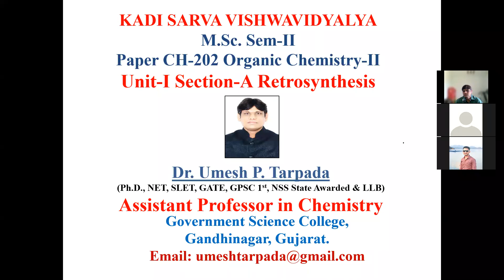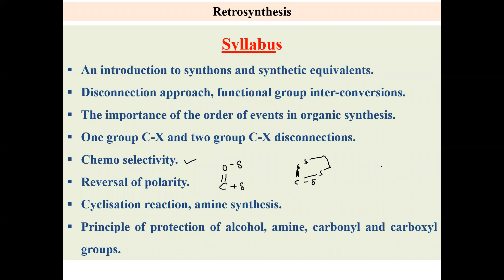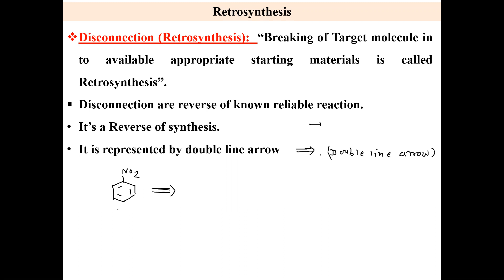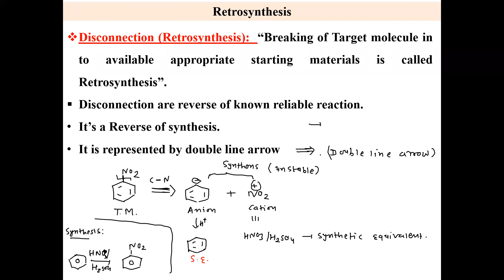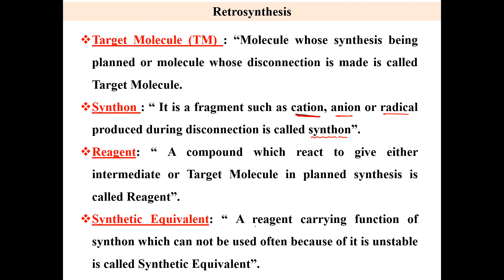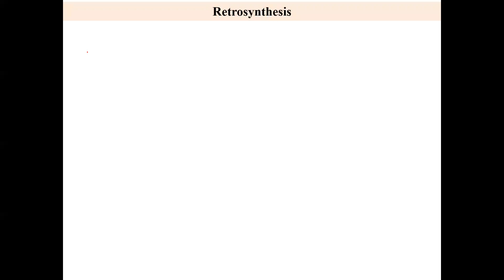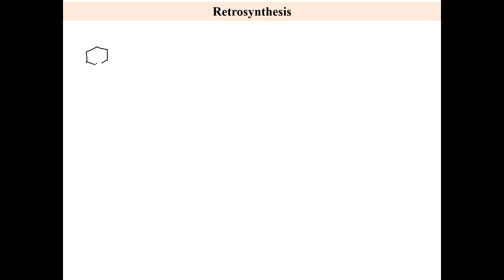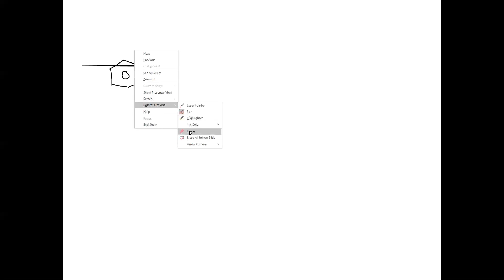Part 1-Disconnection Approach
This Video is very useful to learn Introduction of Retrosynthesis. Terms such as Retrosynthesis, Synthon, synthetic Equivalent, Reagent, Target Molecule and Functional group Interconversion etc. are explain well.